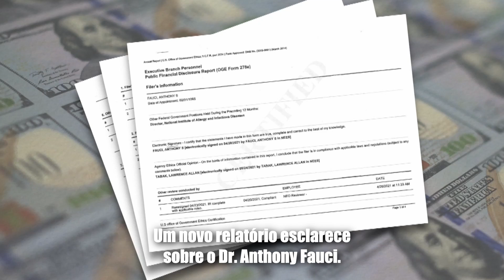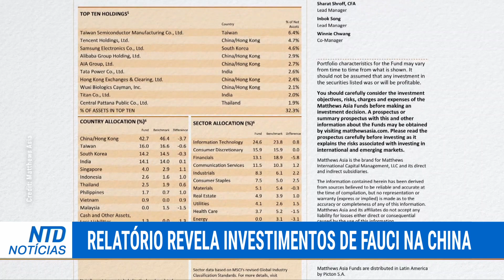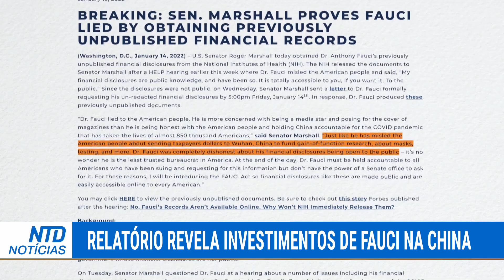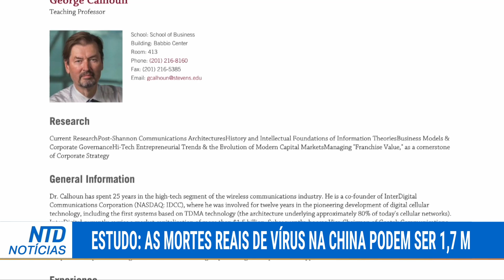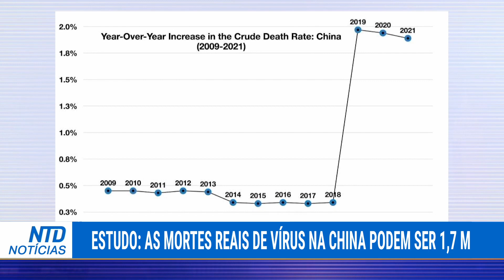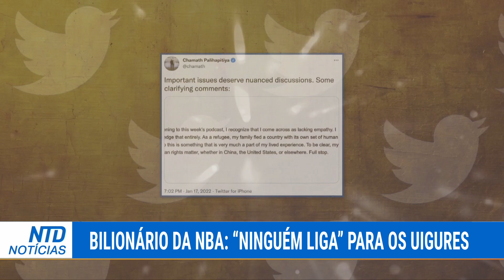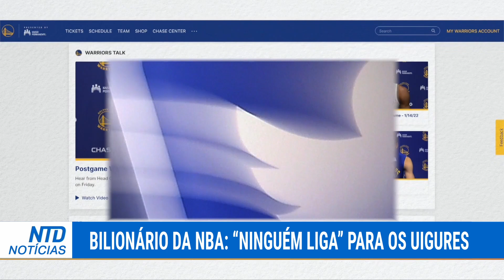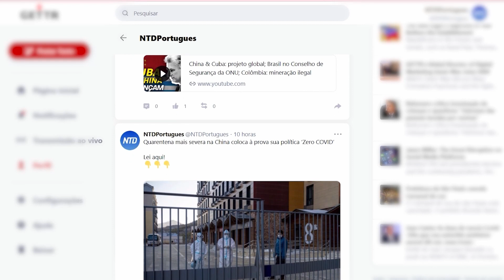Estudo: Número de mortes na China pode ser 1.7 mi ; Fauci: reportagem revela investimentos na China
Um novo relatório esclarece sobre o Dr. Anthony Fauci. O principal conselheiro médico da Casa Branca agora é acusado de ter investimentos significativos cedidos a empresas chinesas

O número de mortos por vírus na China pode ser até 300 vezes maior do que o oficialmente alegado. Isso segundo um novo programa desenvolvido no Reino Unido.

Países na região do Indo-Pacífico estão colaborando. EUA e Japão concordaram em estocar munição, com foco na área perto de Taiwan, enquanto as Filipinas compram novas armas da Índia para dissuadir possíveis invasores.

Ernesto: “querem vender a alma p/ China”; Jornal inglês: plano do Partido Comunista na Am. Latina